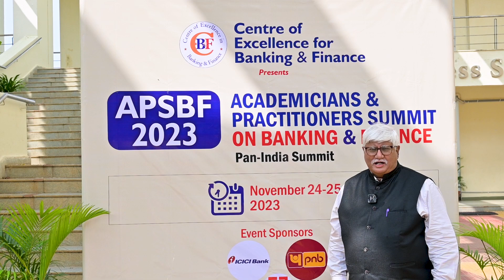Mr. Partha Ray at APSBF2023